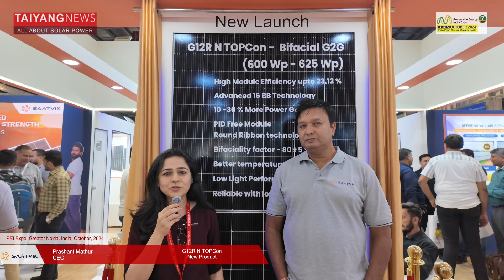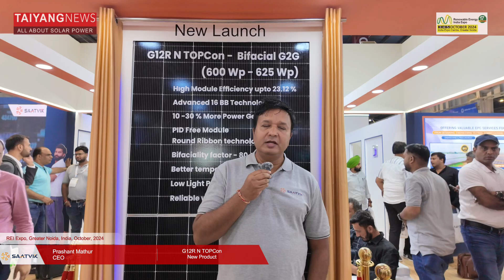Saatvik Solar Speaks About Its Solar PV Products To TaiyangNews At REI 2024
At REI Expo 2024, the TaiyangNews team caught up with several solar PV companies to learn more about their latest product offerings.

The exhibition brought together over 800 Exhibitors, 40,000 trade visitors and esteemed policy-makers, decision-makers, influencers, technical experts and professionals. A diverse range of products were exhibited at the event — including solar modules, equipment, EPC solutions, batteries and inverters.

Watch this video to get a glimpse of the solar PV products exhibited by this company at REI 2024.